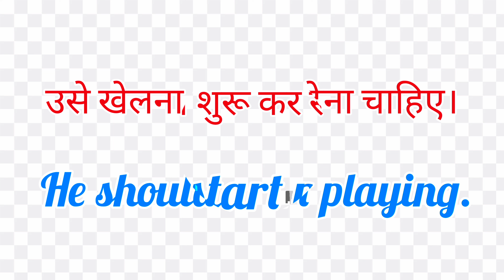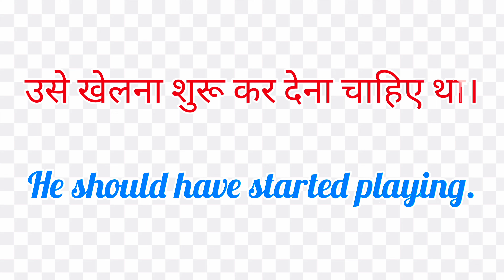Advance English Sentences| start/started/has started/dare to start/has to start/should have started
Speaking English
Spoken English
Learn English Speaking
Do practice English speaking